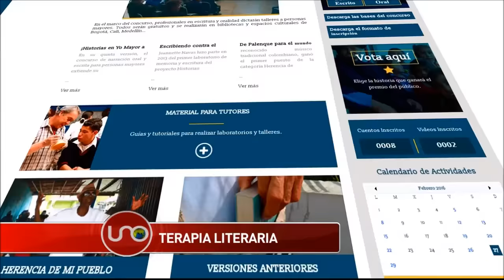Adultos Mayores descubren sus talentos para contar historias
Después de los 60 un grupo de hombres y mujeres comenzó a descubrir su talento para contar historias, gracias al programa de una fundación que trabaja para que la sociedad no los excluya por su edad.